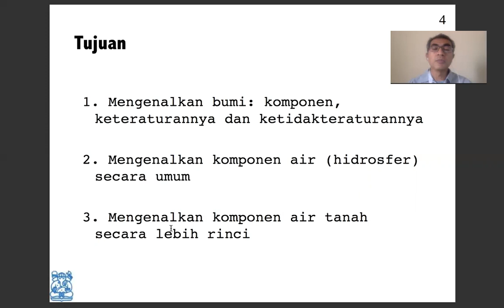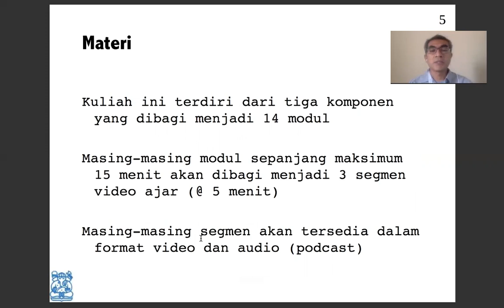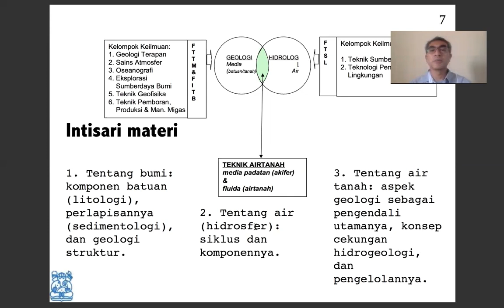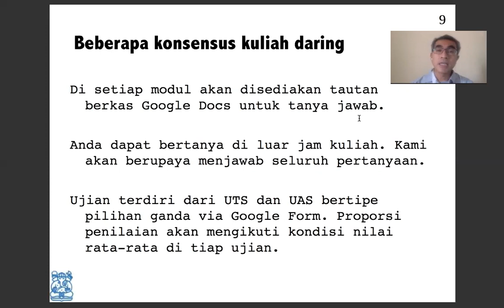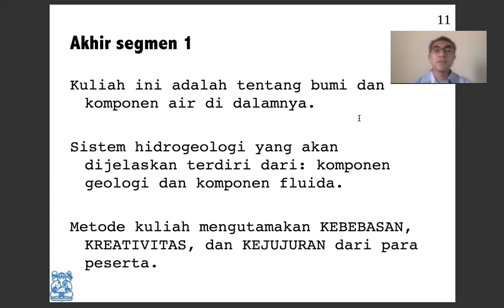Video Geologi Air Tanah Modul 1 Segmen 1 Tentang Kuliah Edunex